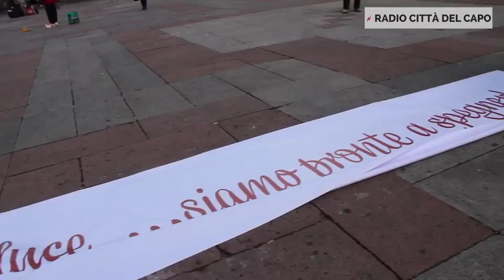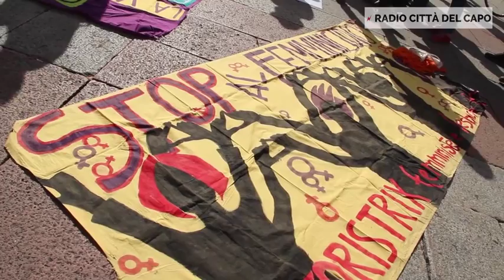Bologna. Flash mob contro il femminicidio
30 maggio 2013 - In Piazza Maggiore a Bologna un gruppo di donne dà vita a un flash mob contro la violenza di genere. Alle istituzioni locali richieste misure concrete. Video di Giovanni Stinco